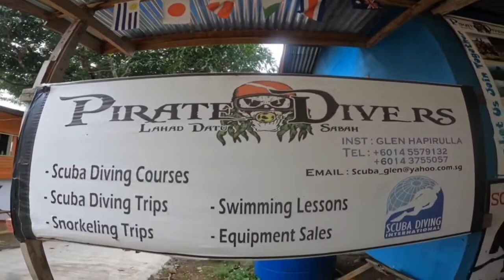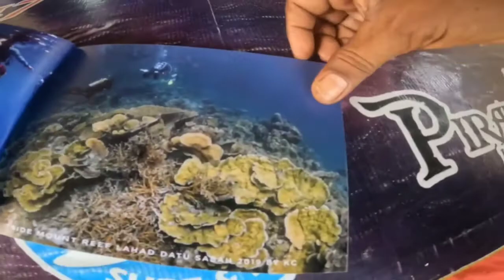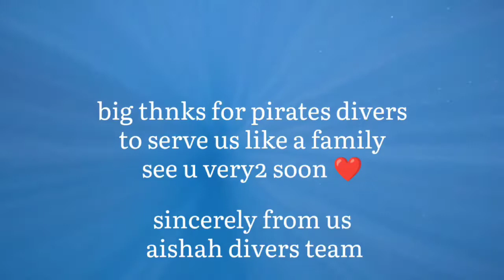Explore Dive Blue Ring Reef And Japenese Timber Wreck Lahad datu Sabah With PIRATES DIVERS🥰 2/8/2022